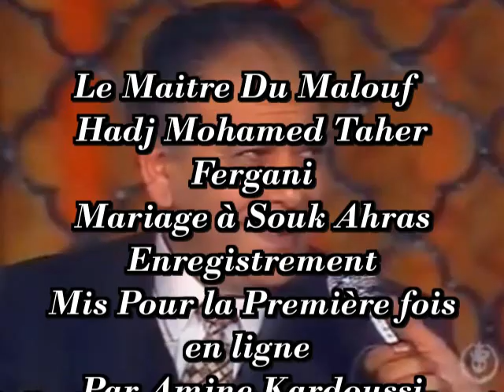الحاج محمد الطاهر الفرقاني ملك المالوف في نوبة الغرناطة عرس في سوق أهراس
الحاج محمد الطاهر الفرقاني ملك المالوف في نوبة الغرناطية عرس في سوق أهراس